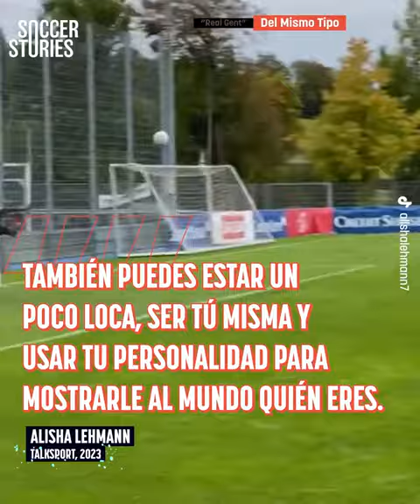Marcus Rashford SALVÓ a Alisha Lehmann de un incidente en un club nocturno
La estrella del fútbol femenino Alisha Lehmann sufrió un episodio realmente incómodo en un club nocturno, y el delantero del Manchester United tomó cartas en el asunto. ¡Únanse a nosotros a descubrir cómo Rashford ayudó a su colega!